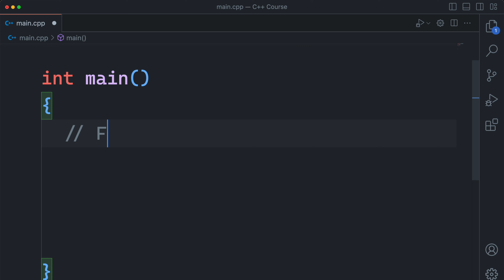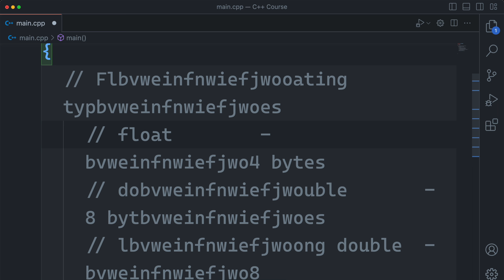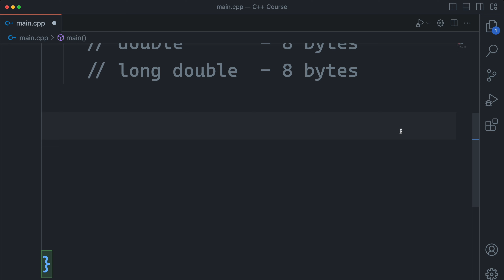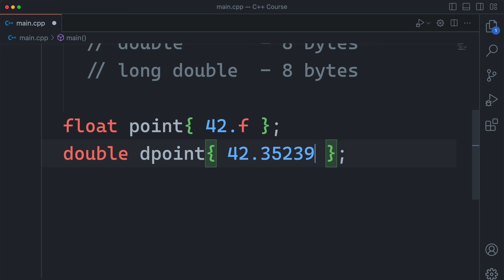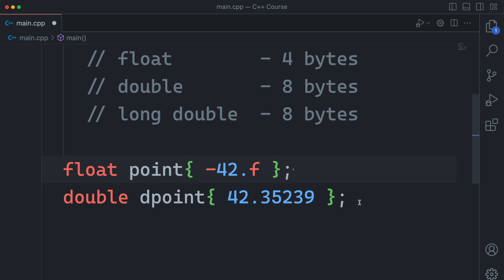#7 Floating-point datatypes in C++ programming (Hindi tutorial)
In this video, we'll delve into the world of floating-point data types in C++ programming. These data types are essential for representing real numbers with decimal points, and understanding them is crucial for handling various mathematical and scientific calculations.